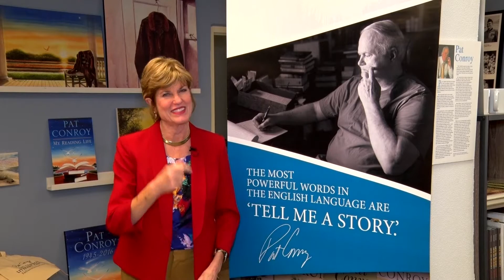NORTH OF THE BROAD | Imelda Golden: March Forth 2020 | Pat Conroy Literary Center | WHHITV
4TH ANNUAL MARCH FORTH DAY OF LEARNING
March 1, 2020 at Penn Center, St Helena Island, SC
905 Port Republic St, Beaufort, SC